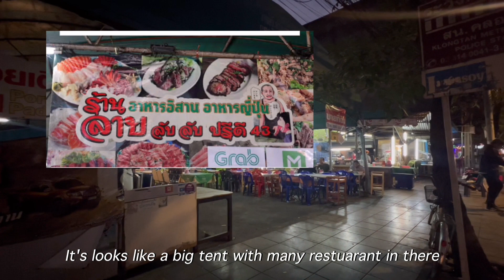[2023태국맛집] 방콕여행 현지인이 가는 로컬 맛집 샤브샤브_Larb lublub (BTS Phrakanong), a New Kind of Taste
태국에서 즐기는 샤브 샤브 우리나라와는 사뭇 다른데요.
영상을 통해 태국 현지 샤브 샤브와 다른 음식들을  한번 경험해보세요.
The shabu-shabu enjoyed in Thailand is quite different from Korea.
Experience Thai local shabu-shabu and other foods through the video.

태국 갈때 비행기는 탑승시간이 딱 좋은 에어아시아 이용을 추천드립니다.
We recommend flying with AirAsia when visiting Thailand.